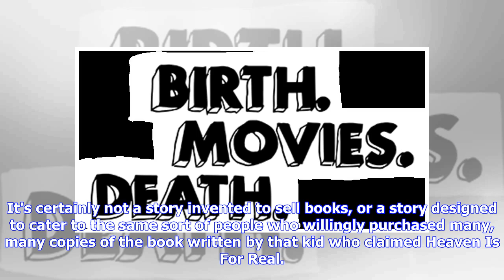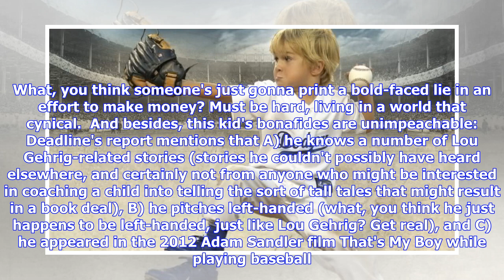Breaking News | New Film Will Tell The Incredible True Story of Some 4-Year-Old Who Claims He’s Lou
Breaking News | New Film Will Tell The Incredible True Story of Some 4-Year-Old Who Claims He’s Lou Gehrig

According to Deadline, 20th Century Fox has just hired Peter Chelsom (The Space Between Us, Hannah Montana: The Movie) to direct an adaptation of Cathy Byrd's best-selling memoir, The Boy Who Knew Too Much, which tells the completely real and 100% true story of a young boy (Byrd's son, Christian Haupt) who claims to be the reincarnation of baseball legend Lou Gehrig. You heard me: "From about the age of 2, Christian Haupt began an obsession with baseball, insisting on wearing a baseball uniform ...